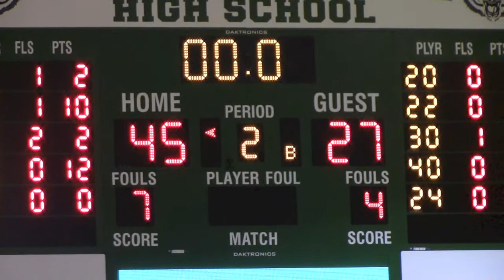TC Basketball Senior Night vs Speedway